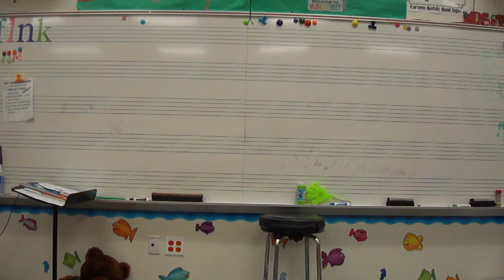All For One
Choreography for song All for One